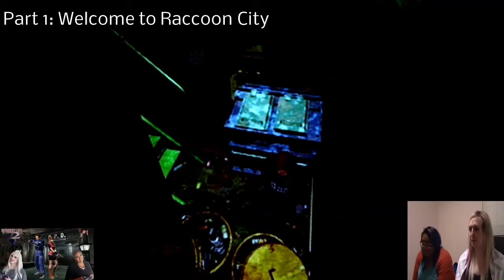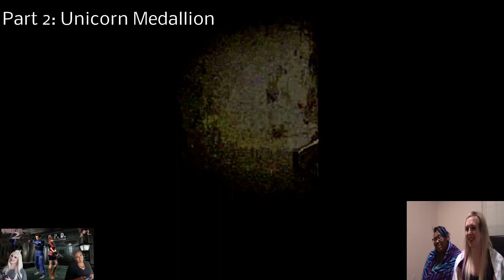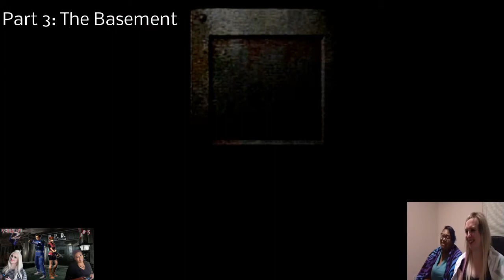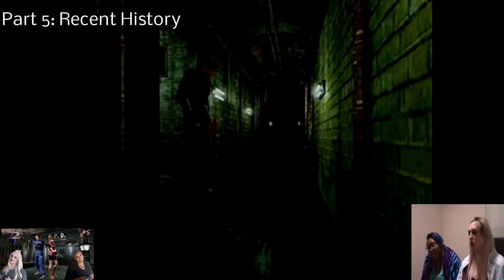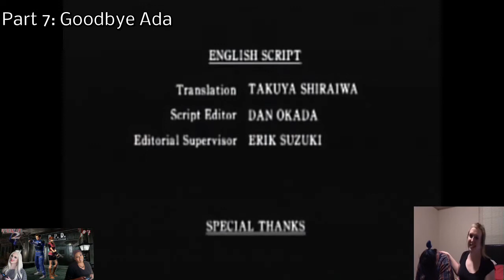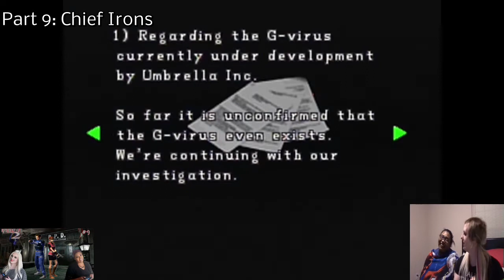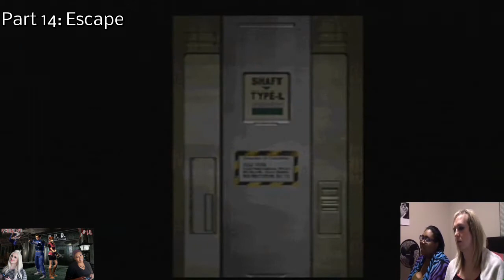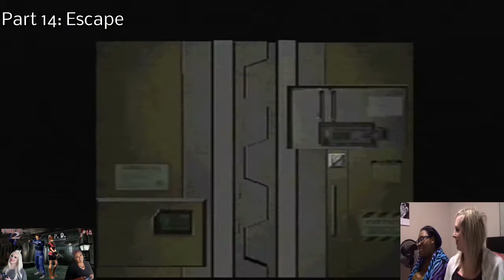Best Moments: Resident Evil 2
Some of the best and funniest moments from our "Resident Evil 2" playthrough!